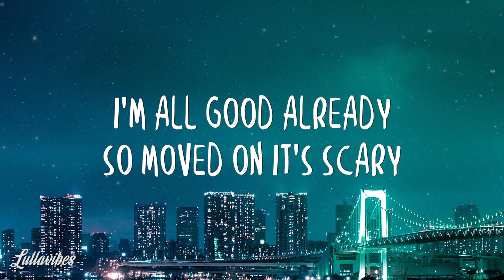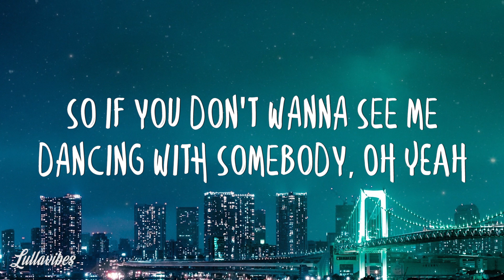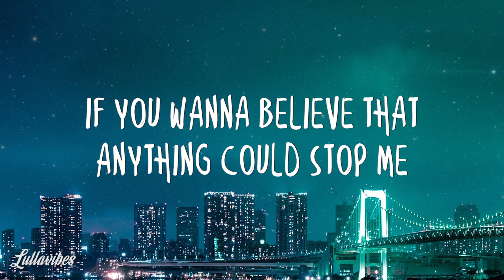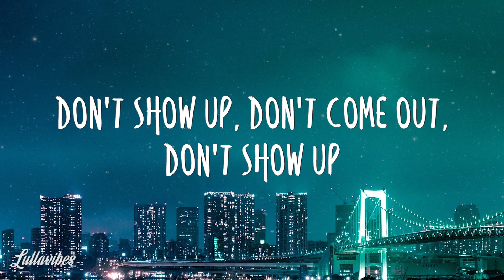Dua Lipa - Don't Start Now - William Singe Cover (Lyrics)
Bless your ears and sing along in this acoustic cover of Dua Lipa’s Don’t Start Now covered by William Singe

Also, to notify you for new upload lyric videos just click the Notification icon (bell icon / 🔔).

Photo by Alex Knight from Pexels